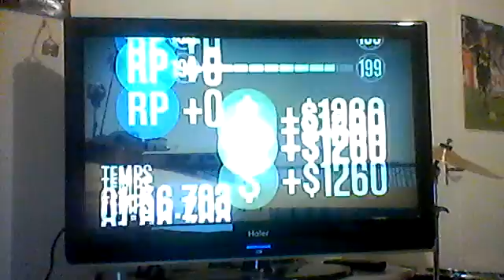UNE COURSE AVEC UN INSURGENT